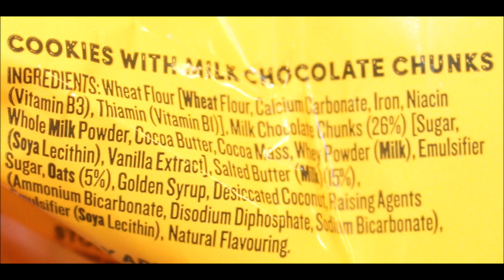East Coast Bakehouse Chunk Cookies: Chocolate Enrobed Milk Chocolate & Milk Chocolate Review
This is a taste test/review of East Coast Bakehouse Cookies in two flavors including Chocolate Enrobed Milk Chocolate Chunk and Milk Chocolate Chunk. They were $2.49 each at Jungle Jim’s International Market.
* Chocolate Enrobed Milk Chocolate 111 calories each

* Milk Chocolate 99 calories each